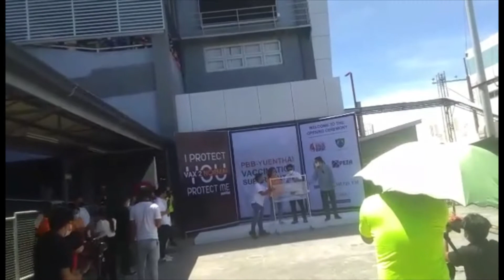Taparra Family Vlogs Vax to Normal at Yuenthai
Taparra Family Vlogs RayJackieAbe